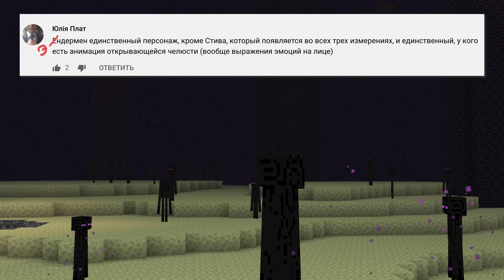Проверяю Ваши Бесполезные факты про Майнкрафт | Майнкрафт Открытия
Сегодня я решил, спросить у Вас какие бесполезные факты про Майнкрафт , Вы знаете! Я выбрал Ваши факты, секреты, поэтому в ролике я проверяю именно то, что написали Вы! Смотрите новый ролик с темы Майнкрафт открытия!